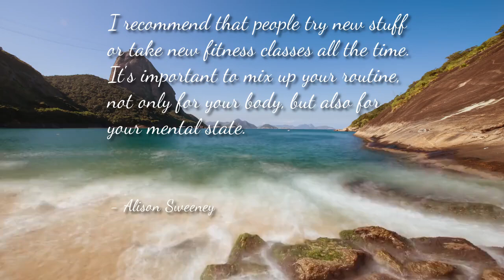Alison Sweeney Quote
Alison Ann Sweeney (born September 19, 1976) is an American actress, reality show host, director and author. Sweeney is best known for her portrayal of Samantha "Sami" Brady on the NBC soap opera Days of Our Lives, a role she played under contract with the show from January 6, 1993 to October 30, 2014 In this role, she earned a Daytime Emmy Award nomination, four Soap Opera Digest Awards and a Fan Voted Daytime Emmy Award. After making sporadic appearances since then, she return as series regular in 2021 in the series. In 2007, she became the host of The Biggest Loser in its fourth season, and left the series at the end of the sixteenth season in 2015.